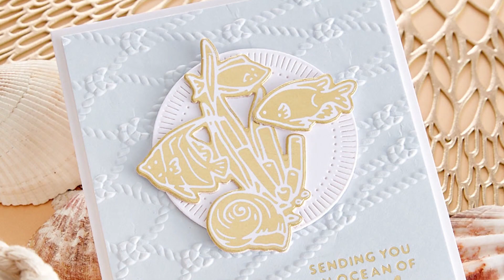Seahorse Kisses Collection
Dive into a world of underwater wonder with the Seahorse Kisses collection by Dawn Woleslagle. This delightful collection features a whimsical array of stamps, dies, and paper pads that are perfect for creating projects inspired by the ocean and its inhabitants.

 ▬▬▬▬▬   ●   FIND   US   ●   ▬▬▬▬▬